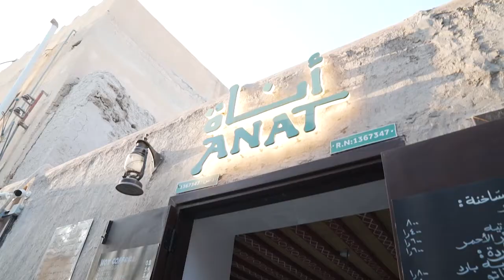الجلسات الحوارية لشباب محافظة_الداخلية21 – 22 مارس 2022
بناء الأوطان من بناء الشباب السلطان_هيثم_بن طارق

21 – 22 مارس 2022

إنتاج
جامعة التقنية والعلوم التطبيقية ( تقنية نزوى )

اضغط إعجاب بالفيديو واشترك في قناة_الجامعة